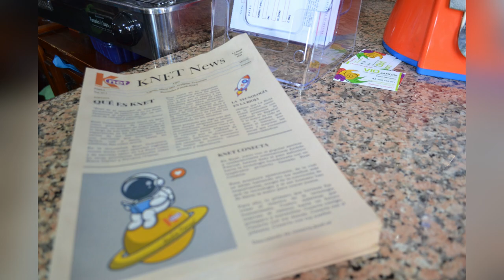Colaboradores KNET - BAR TIRGO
Un pequeño pueblo, con mucho encanto en La Rioja Alta, se llama Tirgo, pertenece a la comarca de Haro y se ubica en los ríos Oja y Tirón.

Después de una visita al municipio, no dudes en acercarte al Bar de la plaza, es el bar municipal, que también es embajador KNET.

Para todas las personas que viven en Tirgo o que tienen segunda residencia, tenemos ofertas especiales para instalar la fibra óptica. Infórmate en este lugar.